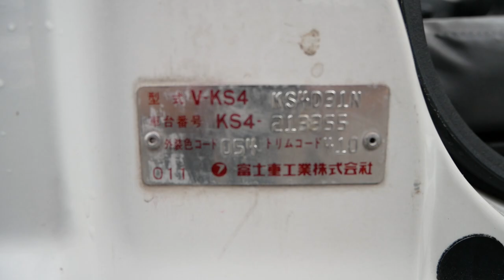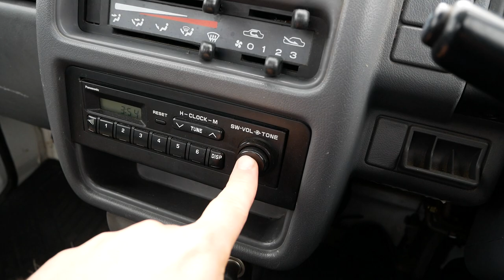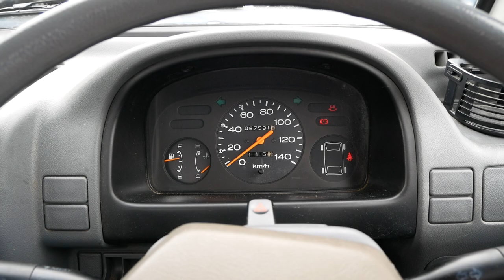1994 SUBARU SAMBAR TRUCK GASOLINE 4WD M/T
Stock #7946016

1994 Subaru Sambar Truck
Very clean, was well maintained in Japan.
Auction grade 3+ C !!
RHD-JDM
Directly imported from Japan.
VIN: KS4-213355
Specifications:
Real mileage 67,600km/42,200mi
Engine Model: EN07
660cc Inline 4-Cylinder
5spd Manual Transmission
Fuel tank capacity: 36 liters (9.3 gallons)
Length: 3295mm Width: 1395mm Total height: 1725mm
Vehicle weight: 730kg
Max-payload: 350kg
Fuel consumption by speed 38 mph-- 45 mpg.
Turning radius 3.8m
Will have a Clean WA title.
CBR7501 Form EPA HS-7 DOT
has exemption from emission.
Will have inspection and cervice maitenance after arriving.
Customer can order third party inspection .
NO TRADES
Have been importing since 1996.
We take credit card.
JDM CAR AND MOTORCYCLE, LLC
9117 Aurora Ave N Seattle, 98103
WA residents Price+Tax+Registration+Negotiable Documentary service fee of $150 may be added to the final price.